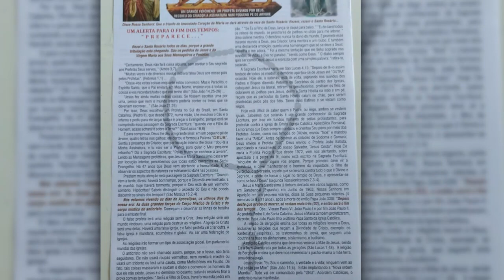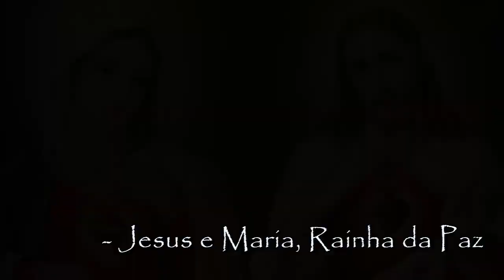LUZ DA MINHA VIDA- Mensagem PVD (156)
Este vídeo foi produzido com base nas revelações e mensagens contidas no livro "A Palavra Viva de Deus"

Luz da Minha Vida.
18/11/1999

      Bento = A Vós, meu Senhor e meu Deus, dedico toda minha vida, porque vejo minha segurança em Vossas Mãos. Por isso, Pai Santo, posso afirmar: O Senhor é o perfume de minha alma e Sua Santa Mãe é a doçura que me faz enxergar que há um só Deus.

      Continuas, Meu filho, dando testemunho, em vossa presença, do Meu Amor. Pois a vós Eu digo, filhos Meus, que este fardo não é tão pesado como a maioria diz, que viver de oração e conversão tão logo a vida passa e de nada adianta. Se a vida é tão curta, então este pensamento não sai de Mim, e sim de vosso inimigo, pois é ele que quer roubar o vosso tempo, fazendo com isto pensarem que a vida foi dada para de tudo se aproveitar, como por exemplo: a mulher foi deixada para ser objeto de desejo para os homens e o dinheiro foi feito só para os ricos.

      A hipocrisia, nesta terra, nunca cresceu tanto como agora, onde a humanidade vem se esquecendo de que, como houve um começo também haverá um fim, e este dia está chegando. Será o fim da corrupção, o fim dos falsos evangélicos, o fim de novas seitas, o fim da ganância, o fim da miséria humana, o fim da falta de alimentos para os pobres, o fim dos bandidos, o fim dos homens homossexuais e das mulheres vulgares, e, por fim, o fim da serpente maldita que pôs o pecado no mundo. Então, Meus filhos, vocês irão dizer que valeu a pena orar sem cessar, tomar o Meu Santo Corpo como vosso alimento para o bem de vossas almas e ter uma só Igreja, a de Pedro, porque assim como Eu Sou um só a igreja é também.

      Não dêem ouvido se alguém vier lhes dizer: "Aonde está a promessa deste Deus que até agora nada fez?" Tomem cuidado, pois é hora de darem o vosso testemunho. Não joguem fora estas mensagens e nem deixem de acreditar nelas, pois Sou Eu mesmo que falo com este filho todos os dias, porque Sou um Pai que ama seus filhos e que só quer o vosso bem; dar o direito de viverem eternamente e não só setenta ou cem anos, pois isto passa rápido. Já o que vou dar, depois que a terra for toda restaurada, será vida a todos que nunca mais se acabará. A Minha promessa cumprir-se-á tão logo depois do ano dois mil.

       Quem tiver dúvida deste, porque ainda não recebeu o Selo Papal, se arrependerá.

Jesus